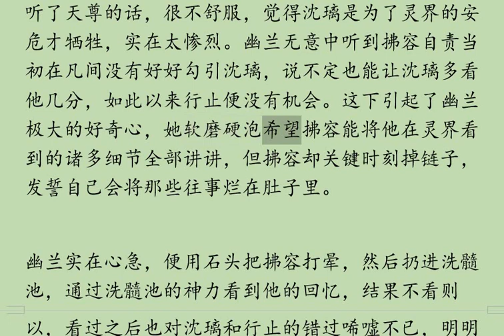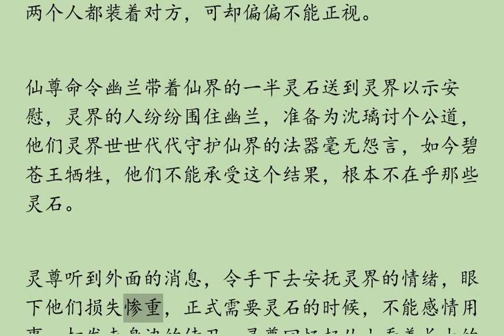《与凤行》剧情介绍E24